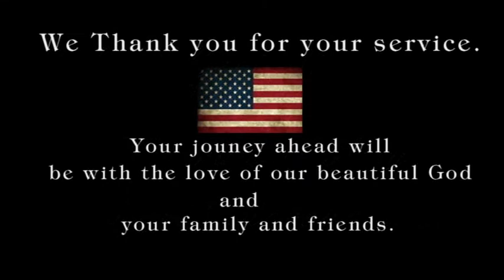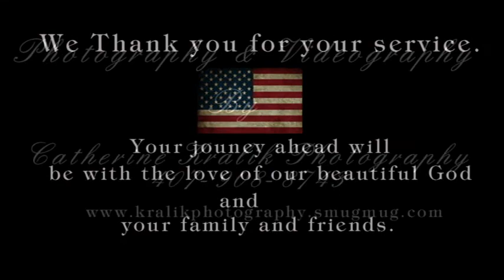JOHN ALBERT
A beautiful ceremony Thanking John Albert Niswonger for his years of service in the Army. Gathered around John was his family. It was a honor to videotape and photograph his special day. We will be by his side in his journey in his fight with cancer and God will hold is hand. God Bless You. Catherine Kralik Photography